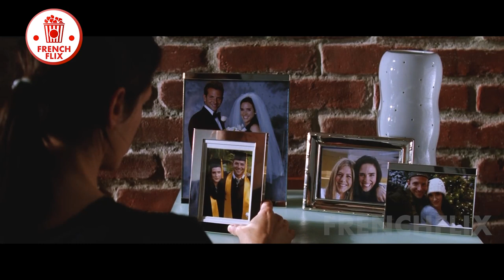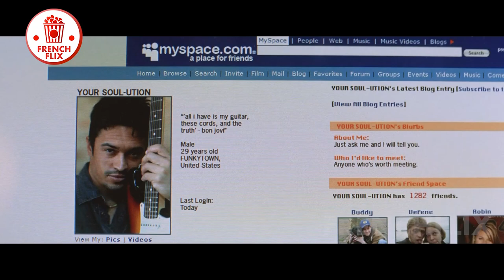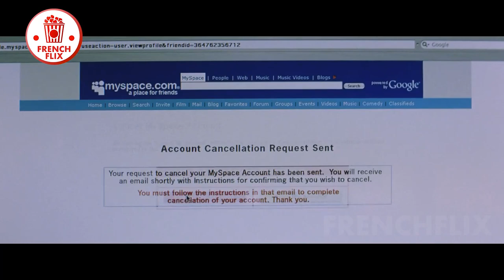Sa FEMME ARRIVE A SON BUREAU alors qu'il COUCHAIT avec une PROF DE YOGA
Le film suit la vie de trois couples et de trois célibataires. Gigi (Ginnifer Goodwin) comprend très mal les hommes et Alex (Justin Long), un patron de bar, l'aide à les comprendre. Janine (Jennifer Connelly) et Ben (Bradley Cooper), mariés, traversent une période difficile, ce qui conduit Ben à flirter avec Anna (Scarlett Johansson) déjà en relation avec Connor (Kevin Connolly), un agent immobilier de Baltimore. Neil (Ben Affleck) et Beth (Jennifer Aniston), en couple depuis sept ans, rompent lorsque celle-ci veut se marier et que Neil refuse. Enfin, Mary (Drew Barrymore), qui travaille pour un journal gay, se trouve dans le même cas que Gigi — elle a du mal à remarquer les signes d'un homme intéressé ou pas.

NOTRE DEUXIEME CHAINE
Découvrez notre deuxième chaine "Films Résumés", qui mets en ligne des résumés de film avec un angle amour /romance / drame relationnel

A PROPOS DE LA CHAINE:
Profitez de ce résumé de He's not Just That Into You, si vous n’avez pas le temps de regarder le film complet de He's not Just That Into You, que ce soit le film complet français ou dans une autre langue, nous vous proposons le résumé du film complet en vf.

Cette chaine a pour but de vous proposer des récapitulatifs de film en 10min et moins, des films complets 2022 et même des films complets en français de 2023 quand le film vf sera sorti, et pas juste la bande-annonce ou le trailer. Si vous souhaitez avoir les explications du film, la fin du film, que ce soit des films romantiques, d’amour, d’horreur ou de science fiction, nous essaieront de vous proposer les meilleurs récapitulatifs et récapitulatif de films pour que vous compreniez l’histoire du fim en français. Si vous souhaitez un film d’un autre pays que la France (Québec, Nigeria, Algérie ou Tunisie) n’hésitez pas!